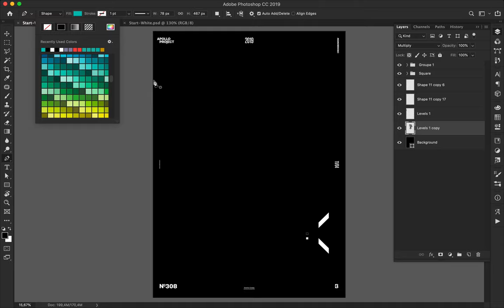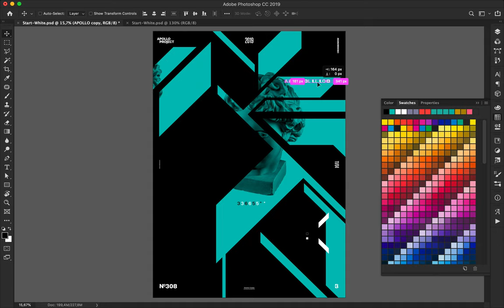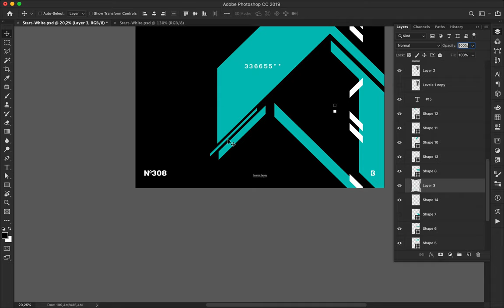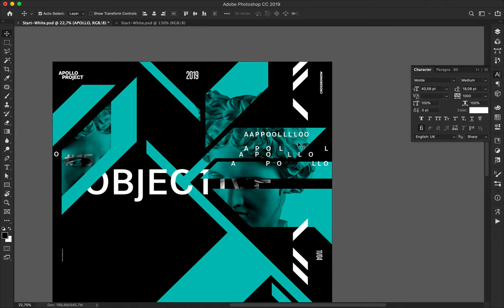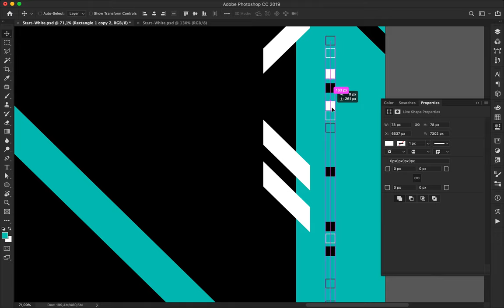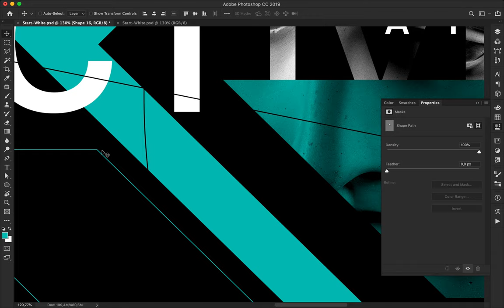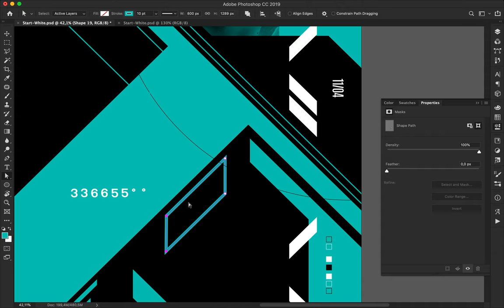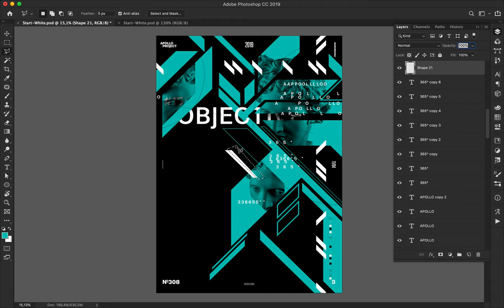Speed Art Poster Tutorial #308 Objective #15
Futuristic style realized with sharp shapes on a 45° angle, typography and the picture of Apollo.